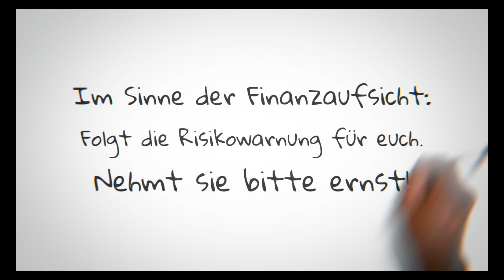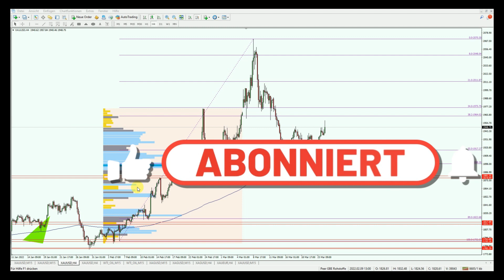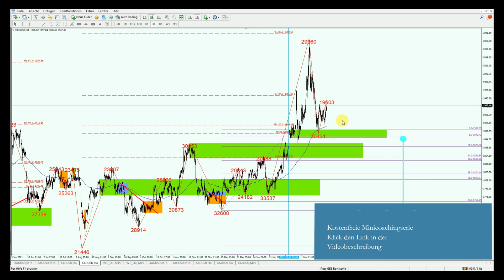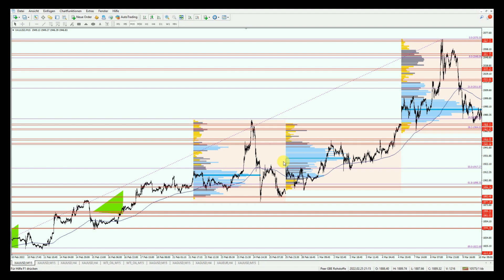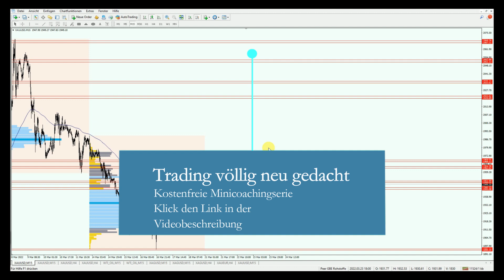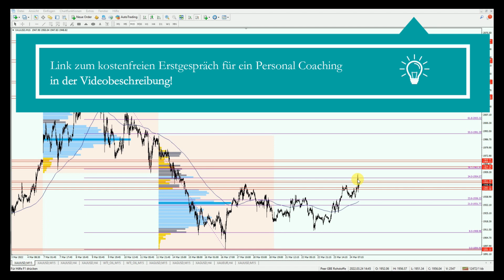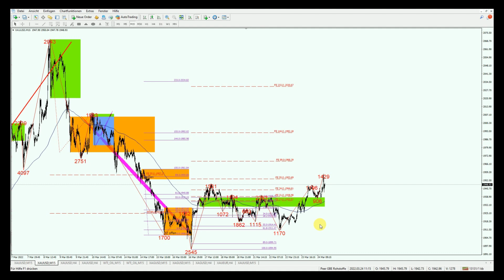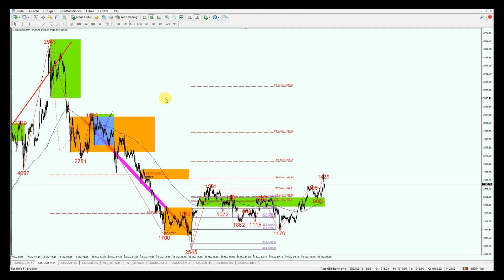Goldpreis: Das war jetzt wichtig! Frische Impulse. 24.03.2022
Der Goldpreis glänzt heute meiner Einschätzung nach mit frischen Impulsen! Das sollte all jene freuen, die vom weitestgehend eingeschlafenen H4-Chart gelangweilt sind. Die jüngste Dynamik im M15-Chart ist eine willkommene Abwechslung und löst höchstwahrscheinlich die Pattsituation bzw. die parallele Bullish-Bearish-Situation auf. Unterstützend wirkt sich die Kombination aus Range-Chart und Tick Volume Profile aus, die die neue Richtung meiner Meinung nach gegenseitig bestätigen. Die im Video genannten Begrenzungen gelten weiterhin, weshalb ihr unbedingt bis zum Ende des Videos dabeibleiben solltet, um sämtliche wichtige Details mitnehmen zu können.

Was ist immer wieder interessant zu analysieren? Richtig: Der Goldpreis.